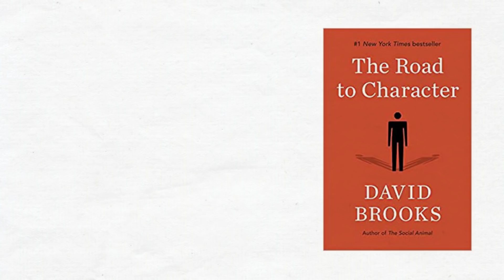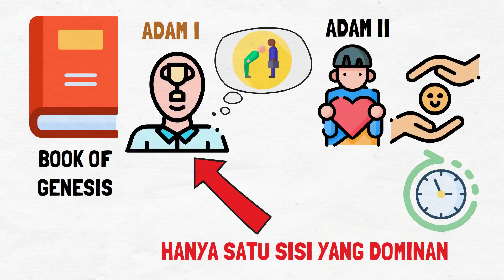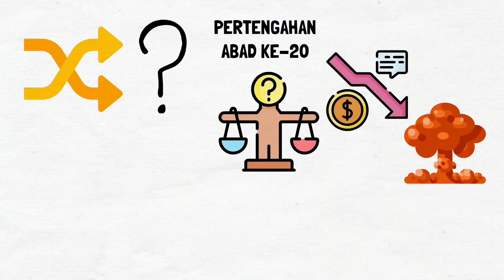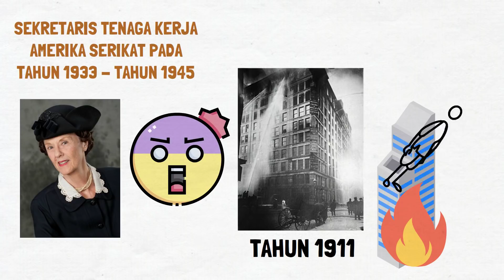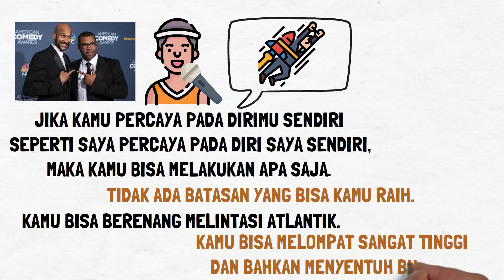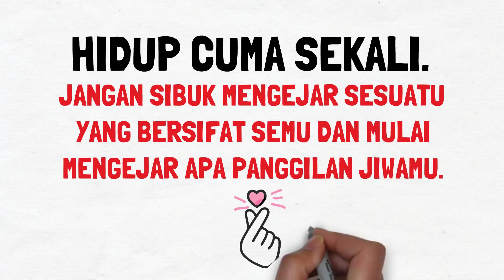Karakter yang Menentukan Kesuksesan | The Road to Character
Saya membahas review dan rekomendasi buku Karakter yang Menentukan Kesuksesan atau biasa ditulis sebagai The Road to Character karya David Brooks. Dalam hidup, kita harus mampu membangun karakter diri pemimpin yang baik. Hal ini penting dan membantu kamu dalam meraih kesuksesan. Kamu harus sadar membentuk karakter diri akan bermanfaat. Buku ini membahas soal dunia yang sudah berubah, tidak lagi menghargai karakter seseorang, namun lebih menghargai pencapaian yang ada di luar diri misalnya kesuksesan dan kekayaan. Ini adalah dua sisi manusia, namun hanya ada satu sisi yang dominan di satu waktu yang sama.